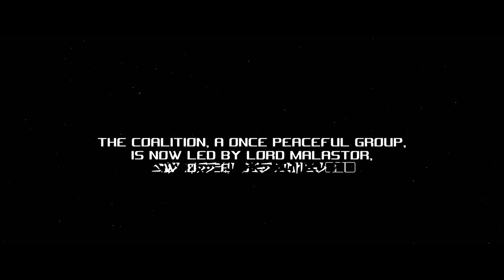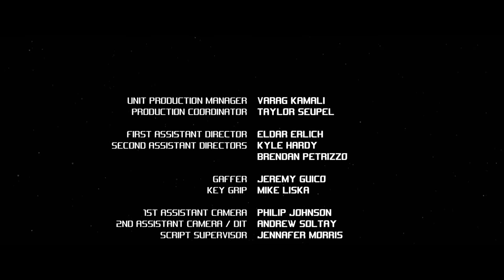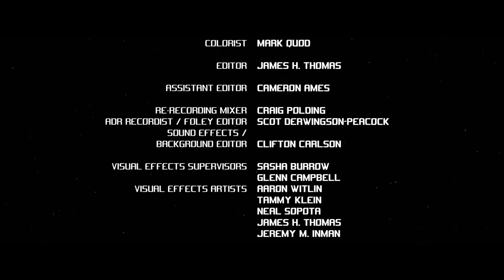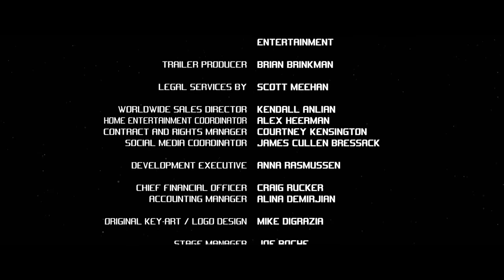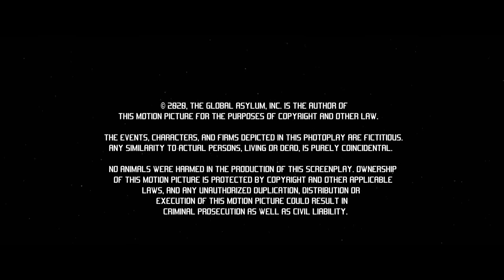Battle Star Wars | Full Action Sci-Fi Adventure Movie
Battle Star Wars - When the leader of the evil Coalition threatens to destroy a Rebel planet for its resources, his daughter will have no choice but to join the Rebel side and fight for what is right.
2020.  Stars: Alyson Gorske, Aimee Stolte, Justin Berti